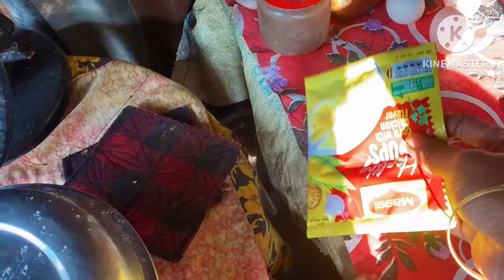স্বামী আজ রক্ত দান করল অসুস্থ রোগী কে নতুন তোশক কিনে বাড়ি আসলাম